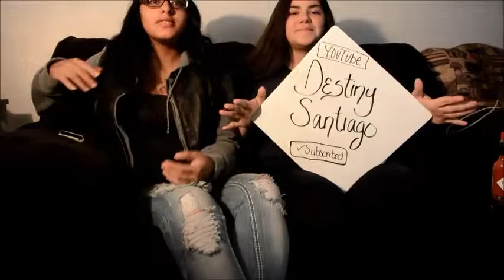HOT SAUCE CHALLENGE!! (TWIST)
Hope you enjoyed most likely will be posting every Saturday or Sunday or maybe both. I'm Posting this one today because imn impatient and it was already done being edited. Comment more ideas for my friends and I or even just me! I'll be happy to try them all.
Destiny's Instagram: @DesTheBest_ _
Esper's Instagram: @ _stayhigh15_